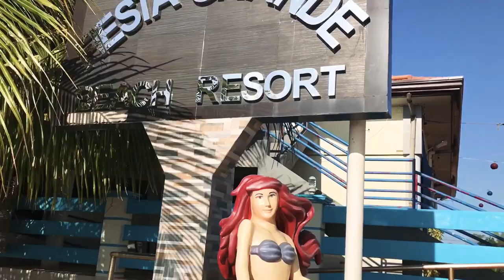TAMBOBONG BEACH SUNSET! Dasol, Pangasinan mga ka-L (Lakbay) FREE BACKGROUND MUSIC